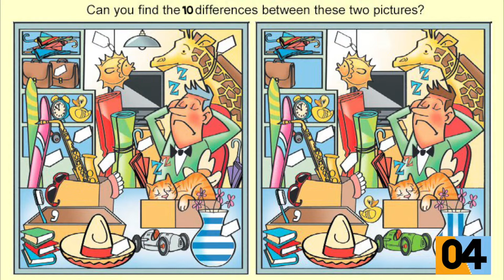Big Idea Experience [April 2020]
The Big Idea Experience is coming to your homes this Spring!
Made for all Brevard County Public/Charter schools, Mr Stephen walks us through the Big Idea of HUMILITY!